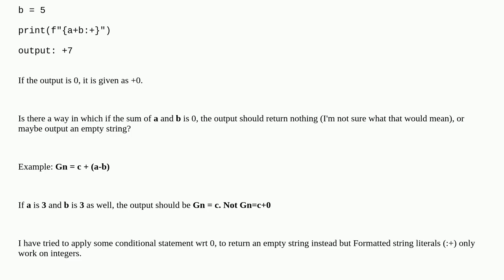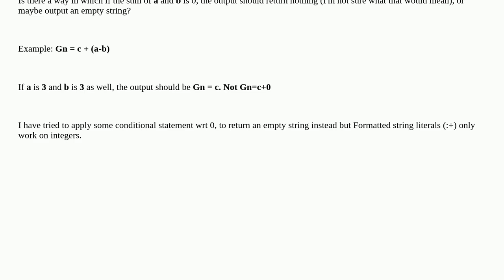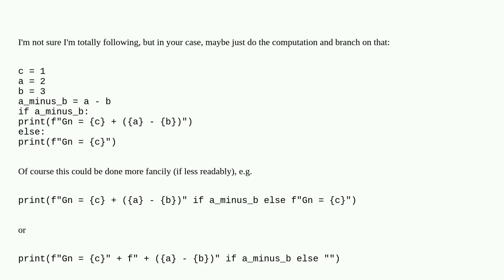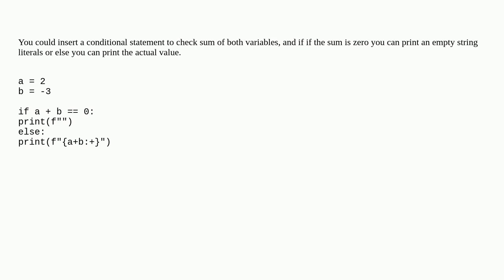Is it possible to filter out zero values in formatted string literals?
A special thanks goes out to the community

  string-literals python-3.x python